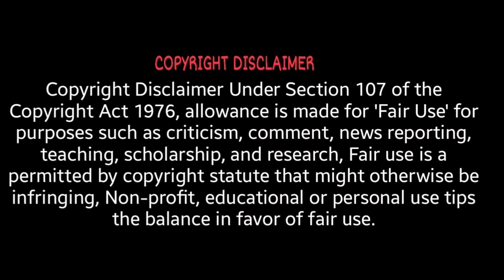Bangladeshi reaction on | Aadat (Cover) | Atif Aslam | Leo Twins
আমি আগের একটা ভিডিওতে লিও টুইন্সের এর্তুগুল গাজী নিয়ে রিএকশন  দিয়েছি। বাস্তবিকপক্ষে তারা অসম্ভব সুন্দর কবার করে থাকে। আমার কাছে তাদের কভার গুলো অনেক সুন্দর লাগে। আপনাদের কাছে কেমন লাগে আমাকে জানাবেন।